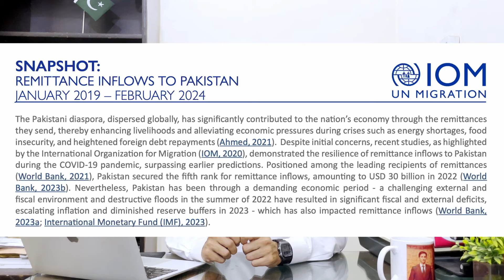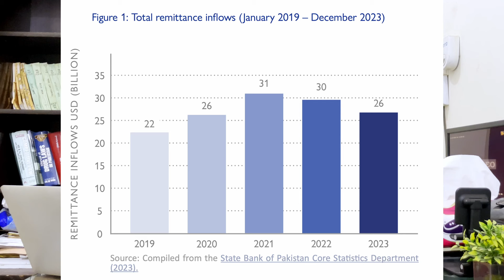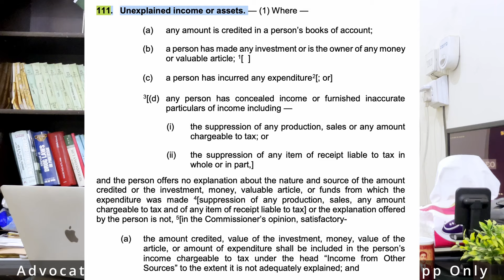Avoid These Costly Mistakes When Sending Remittances Home!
Are you planning to send money to your loved ones back home? If so, it's important to be aware of the potential tax implications of your remittances. In this video, we will discuss some of the most common mistakes that people make when sending remittances and how to avoid them.

Remittances
Income tax
Foreign remittance
Tax notice
Pakistan
Wealth statement
Cash deposit limit
State income tax
Raid
Description:

Sending money to your loved ones back home can be a great way to help them out financially. However, it's important to be aware of the potential tax implications of your remittances. In this video, we will discuss some of the most common mistakes that people make when sending remittances and how to avoid them.

Here are some of the topics we will cover in this video:

The different types of remittances
The tax implications of sending remittances
How to avoid income tax notice
How to report foreign remittances in your income tax return
How to calculate foreign remittance tax in Pakistan
Ways to avoid income tax
Cash deposit limit in bank to avoid income tax notice
Foreign remittance wealth statement
How to avoid state income tax
How to avoid income tax raid
We will also provide tips on how to choose the best remittance service for your needs.

If you have any questions about the tax implications of your remittances, please consult with a qualified tax professional.